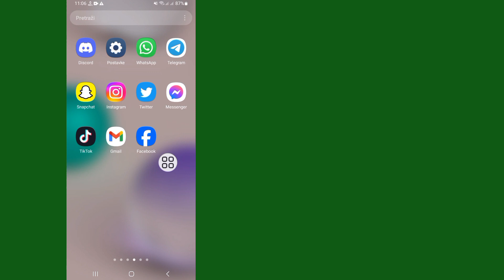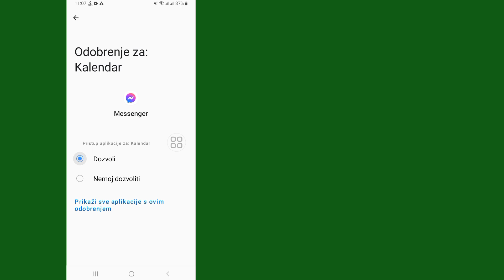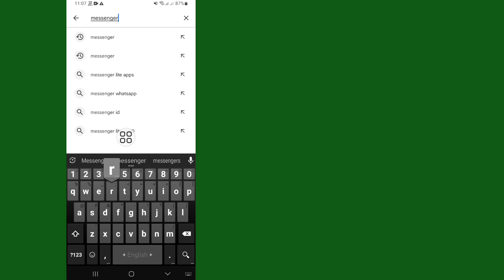Kako isključiti enkripciju s kraja na kraj u Messengeru l Uklonite enkripciju s kraja na kraj